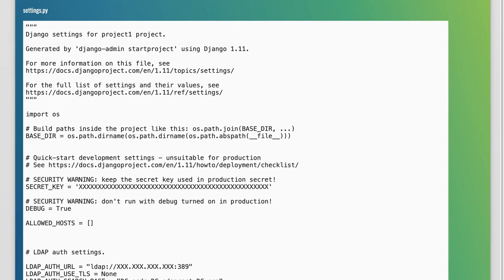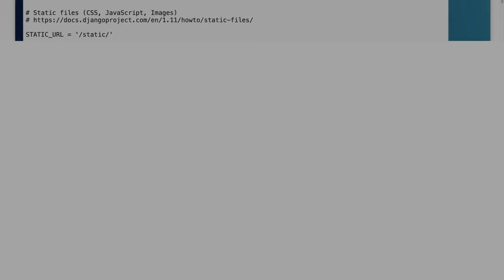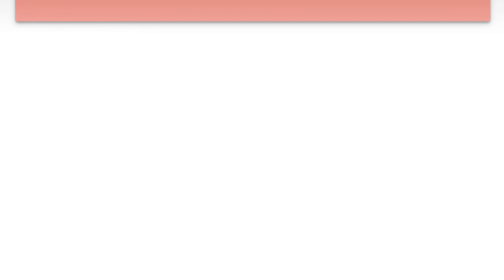Configuring Django-Python3-LDAP for Active Directory Authentication Guide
In this video, we will explore the process of configuring Django with Python3-LDAP to enable Active Directory authentication. Whether you're building a web application that requires secure user management or simply looking to integrate your Django project with an existing Active Directory setup, this guide will walk you through the essential steps. Join us as we demystify the configuration process and provide practical tips to ensure a seamless integration.

Today's Topic: Configuring Django-Python3-LDAP for Active Directory Authentication Guide

Related to